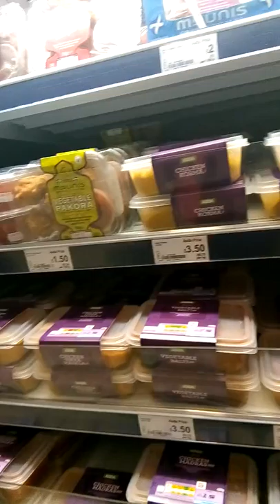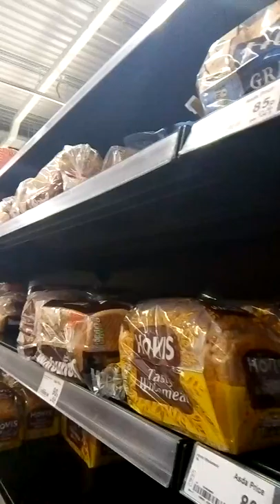Shopping in the WEE asda Dunfermline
Boring and subtle